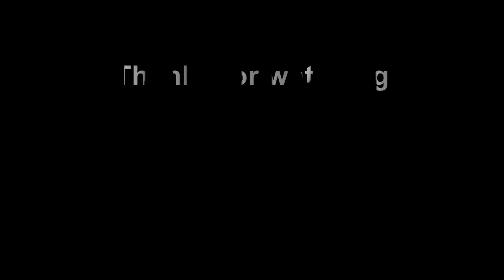Top 10 Essential Gadgets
These are some awesome and cool gadgets you probably didn't know about them.
Pick10
New video every 48 hours:

PICK10